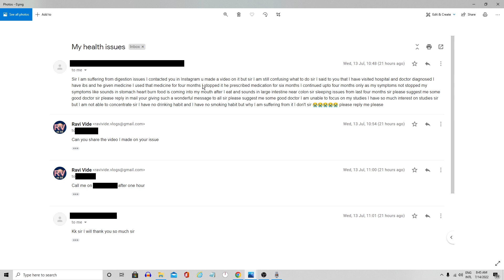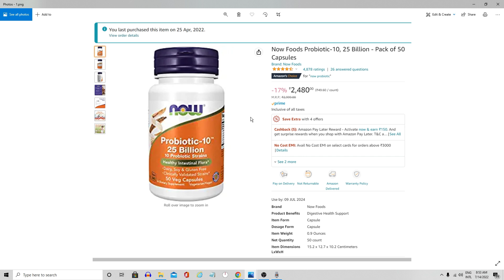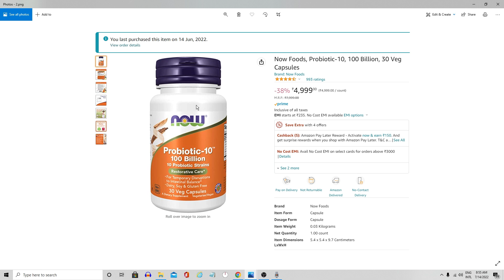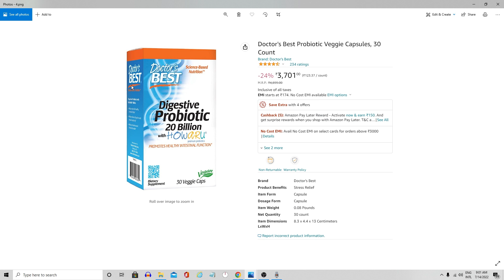ఏ బ్రాండ్ ప్రోబయాటిక్ మంచిది? What Is The Best Probiotic Brand?